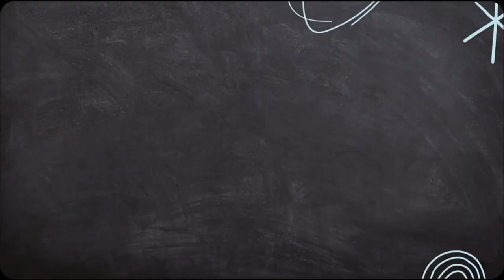ベベン、子猫と孫猫との楽しい日々 #0074